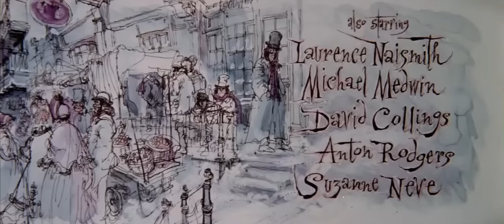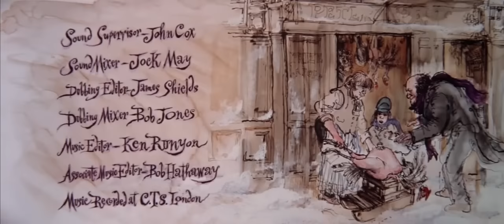Scrooge 1970 - Full Movie, Albert Finney, Alec Guinness, Edith Evans, Musical, Christmas, Drama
A musical retelling of Charles Dickens' classic novel about an old bitter miser taken on a journey of self-redemption, courtesy of several mysterious Christmas apparitions.

In 1860, cranky old miser Ebenezer Scrooge hates Christmas, loathes people, and defends the decrease of the surplus of poor population, runs his bank exploiting his employee Bob Cratchit and clients, giving a bitter treatment to his own nephew and acquaintances. However, on Christmas Eve, he is visited by the doomed ghost of his former partner, Jacob Marley, who tells him that three spirits would visit him that night. The first one, the spirit of Christmas Past, recalls his miserable youth when he lost his only love due to his greed, the spirit of Christmas Present shows him the poor situation of Bob's family, and how joyful life may be and the spirit of Christmas Yet To Come shows his fate. Scrooge finds that life is good, and time is too short, and suddenly you are not there anymore, changing his behavior toward Christmas, Bob, his nephew, and people in general.

Directed by: Ronald Neame Ronald Neame
Starring: Albert Finney, Alec Guinness, Edith Evans

Source Collection
Public Domain